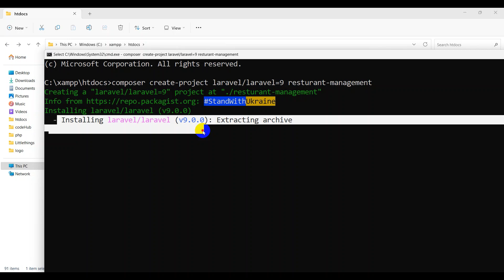How to install Laravel project with version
Laravel project installation with version by using composer and commands

composer create-project laravel/laravel=9 projectName